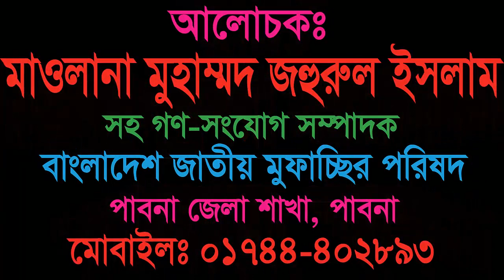Fear of Allah. (Part-1) New Bangla Islamic Lecture By Mowlana Johurul Islam Jihadi. Waz Tube. 2019.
লাইক, কমেন্ট ও শেয়ার করে আমাদের সাথেই থাকুন।

ইসলাম প্রচারের উদ্দেশ্যে চ্যানেলটি খোলা হয়েছে। তাই আপনারা শেয়ার করে ইসলাম প্রচারে শরিক হোন।

বক্তাঃ ০১৭৪৪-৪০২৮৯৩
মিডিয়াঃ ০১৭০৪-৯৫০৯৩১
ধন্যবাদ।